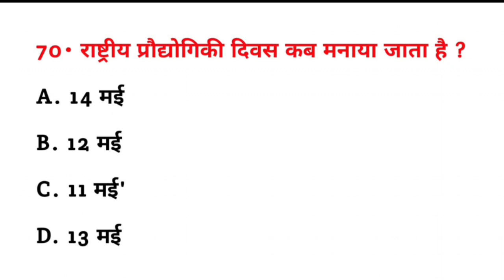राष्ट्रीय प्रौद्योगिकी दिवस कब मनाया जाता है? | Rashtriy praudyogiki Divas kab manaya jata hai